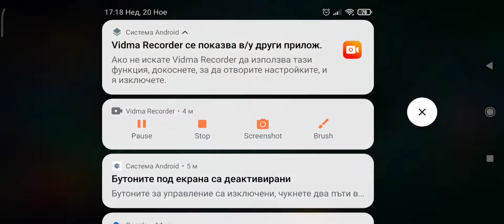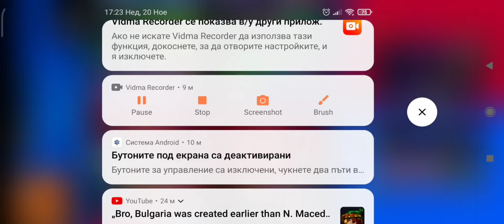BRAWL STARS EPISODE 126!ПРАВИМ РАЗЛИЧНИ НЕЩА!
bg_sv_speedcuber
Svetlin Cvetanov

bg Sv SPEEDCUBER#0849